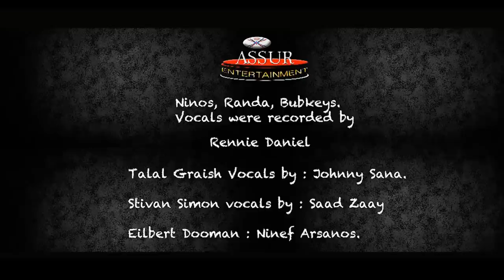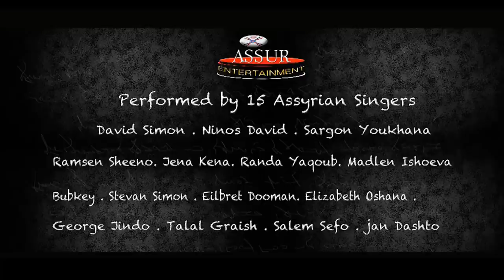SAHDA - Martyr * الشهيد (Official Clip) Assur Entertainment 2014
Sahda/Martyr/الشهيد  song composed & Produced by Ashoor Baba  lyrics by: Dr. Sameeh Barcham in collaboration with 15 great Assyrian singers to Honor Assyrian & Christian Martyrs of the last  200 years in Middle East and else where. Assur Entertainment Production